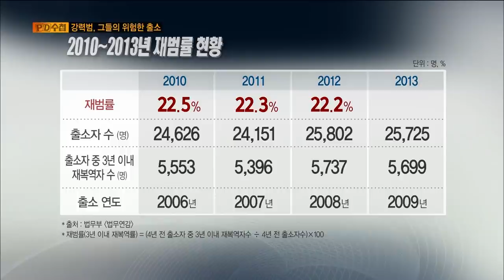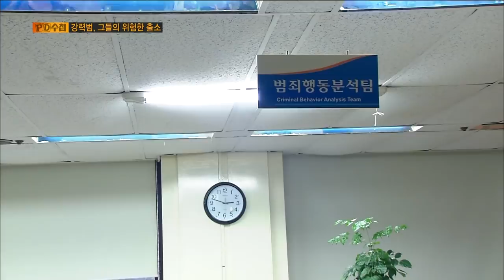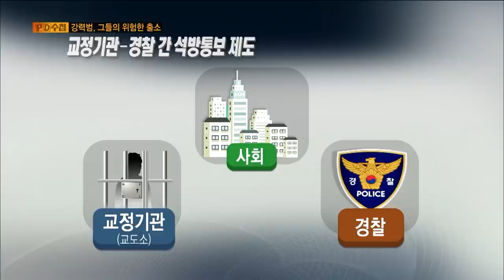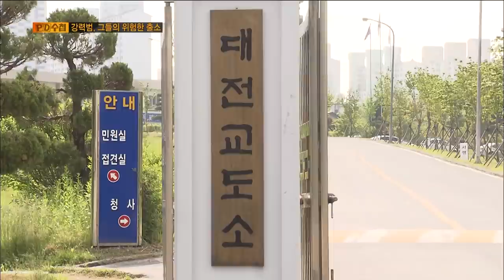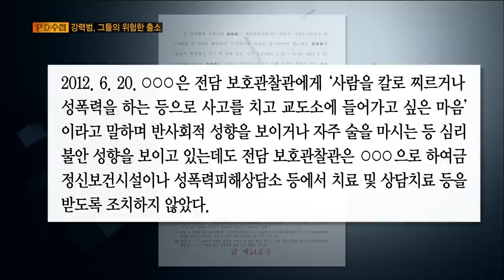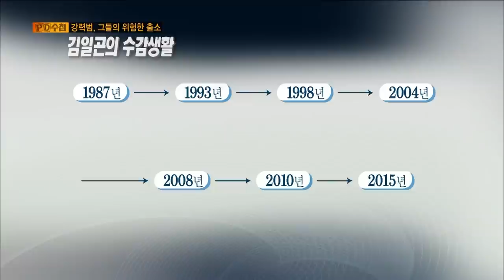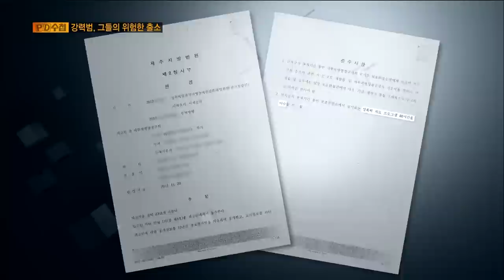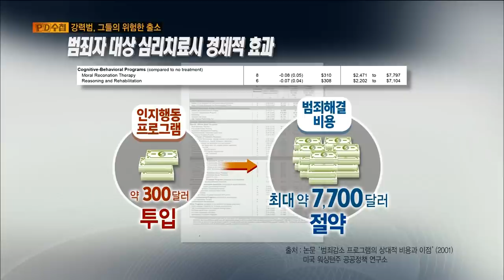[Full] 강력범, 그들의 위험한 출소_MBC 2015년 10월 13일 방송